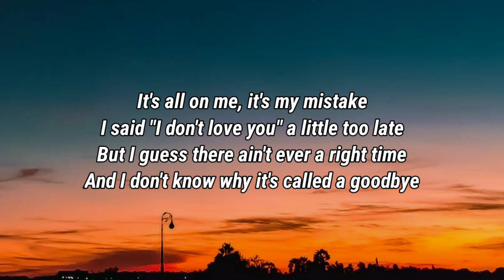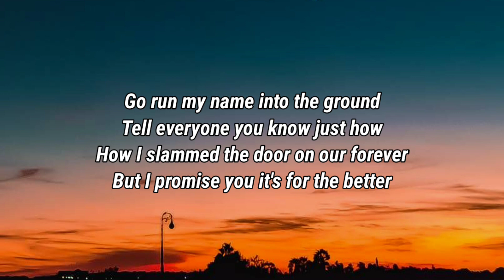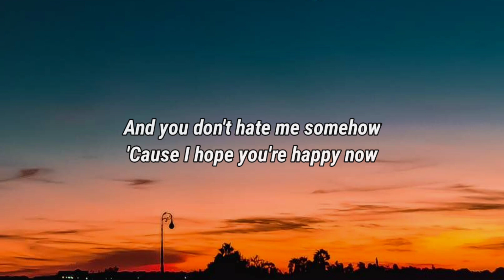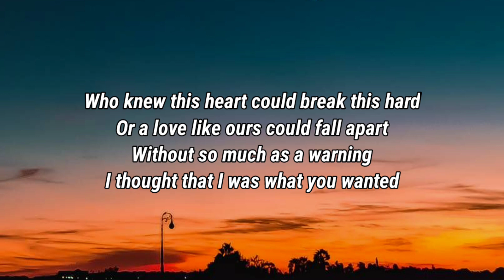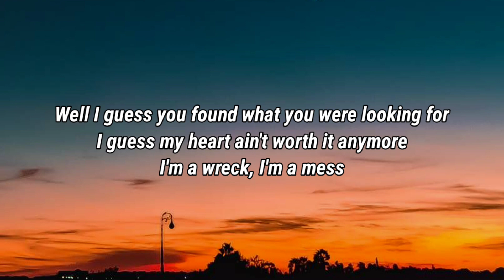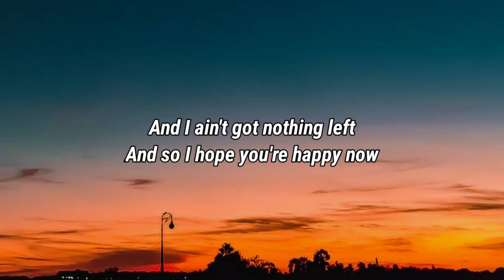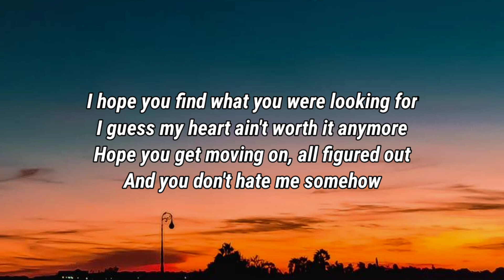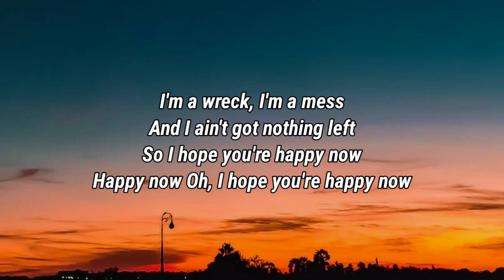Carly Pearce, Lee Brice - I Hope You’re Happy Now (Lyrics)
Lyrics

It's all on me, it's my mistake
I said "I don't love you" a little too late
But I guess there ain't ever a right time
And I don't know why it's called a goodbye

Go run my name into the ground
Tell everyone you know just how
How I slammed the door on our forever
But I promise you it's for the better

I hope you find what you were looking for
I hope your heart ain't hurting anymore
And you get moving on, all figured out
And you don't hate me somehow
'Cause I hope you're happy now

Who knew this heart could break this hard
Or a love like ours could fall apart
Without so much as a warning
I thought that I was what you wanted

Well I guess you found what you were looking for
I guess my heart ain't worth it anymore
I'm a wreck, I'm a mess
And I ain't got nothing left
And so I hope you're happy now

Hope you get moving on, all figured out
So I hope you're happy now
Happy now
Oh, I hope you're happy now